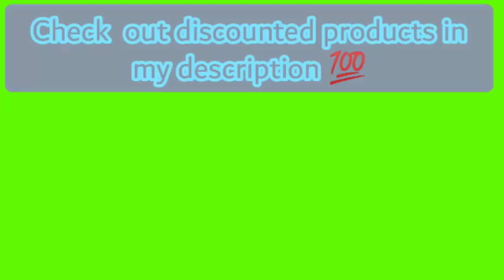New Jason Derulo | tiktok compilation videos 2020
Best discounted products

Apple iPhone 11 Pro, 64GB, Midnight Green - Fully Unlocked
Apple iPhone 11, 128GB, Black - Fully Unlocked (Renewed)
Simple Mobile Prepaid - Apple iPhone 11 Pro Max (64GB) - Gold [Locked to Carrier – Simple Mobile]
Apple iPhone XS, 256GB , Space Gray - Fully Unlocked (Renewed)

(1)=adidas Women's Cloudfoam QT Racer Xpressive-Contemporary Cloadfoam Running Sneakers Shoes, black/white/carbon, 7 M US
(2)=BOBS from Skechers Women's Plush Peace and Love Flat,Black,11 M US
(3)=UMYOGO Sport Running Shoes for Women Mesh Breathable Trail Runners Fashion Sneakers Lake Blue

Electronics
1-Creative Pebble 2.0 USB-Powered Desktop Speakers with Far-Field Drivers and Passive Radiators for Pcs and Laptops (Black)
2-JBL Flip 4 Waterproof Portable Bluetooth Speaker - Black, Medium (JBLFLIP4BK)
3-Edifier R1280T Powered Bookshelf Speakers - 2.0 Stereo Active Near Field Monitors - Studio Monitor Speaker - Wooden Enclosure - 42 Watts RMS
4-Samsung Electronics UN32N5300AFXZA 32" 1080p Smart LED TV (2018), Black
5-LG 24LJ4540 TV, 24-Inch 720p LED - 2017 Model

1-PlayStation 4 Slim 1TB Console
2-Sony PlayStation 4 Pro 1TB Console - Black (PS4 Pro)
3-NBA 2K21 Mamba Forever Edition - PlayStation 5
4-PlayStation 4 Slim 1TB Limited Edition Console - Days of Play Bundle [Discontinued]